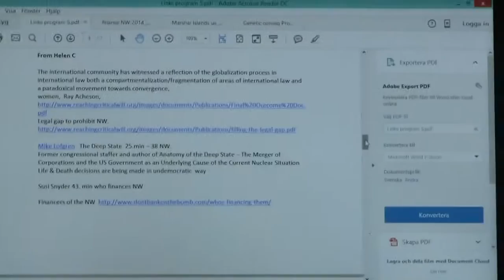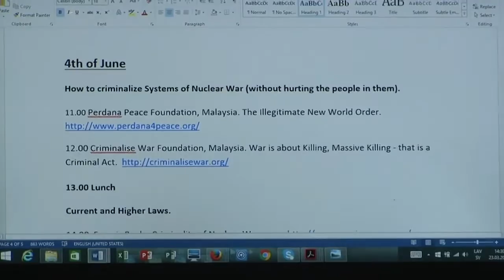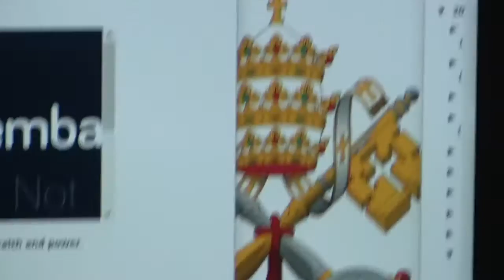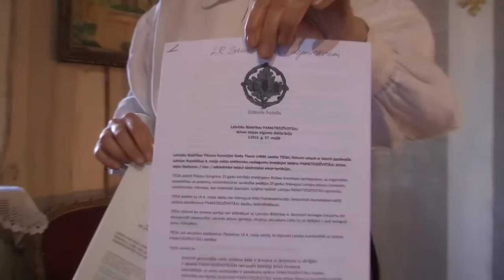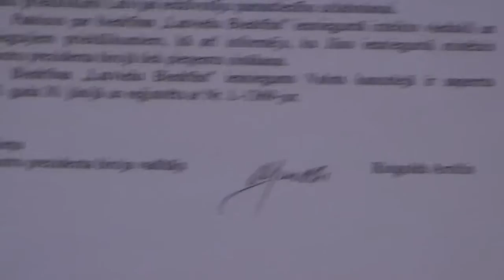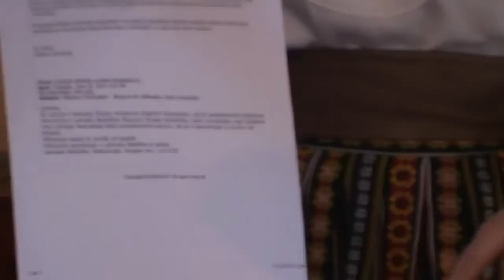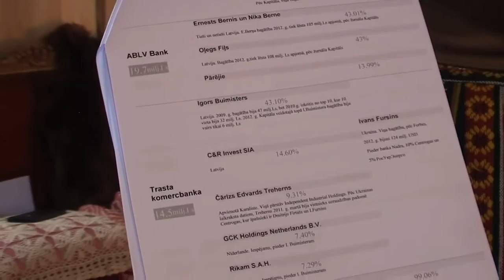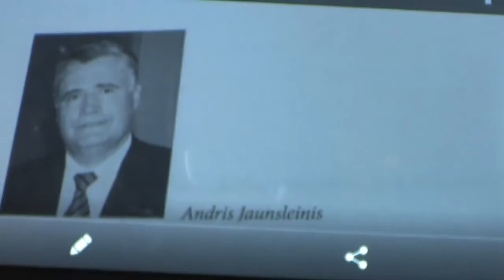NO CNWS IV. Iedziedot valsts nozagšanas liecību, brīnumam. Ditta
LaBie.lv
BSRRW.org

Starptautiska zinātniska konference-tiesa ”KRIMINĀLĀS ATOMKARA SISTĒMAS ” 1-7. marts 12016, Zinātņu Akadēmijā un Ropažos

Baltijas Jūras Reģiona Pamatiedzīvotāju Tiesa – Baltic Sea Region Indigenous Court (BSIC). Pamatiedzīvotāju tiesas netiesā personas bet gan korporācijas un sistēmas. Pamatiedzīvotāju Tiesa formulē tikumīgus rīkojumus, kas līdz izveidot drošu vidi nākamajām paaudzēm. Iepriekšējās 3 pamatiedzīvotāju konferences-tiesas Angliski, Krieviski un Zviedriski